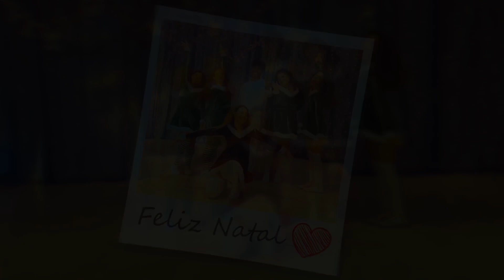ARIANA GRANDE - LAST CHRISTMAS 🎄- Ariella Lima [Dance Mix |Remix by @showmusik ] - Choreography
FELIZ NATAL MEUS AMORES 🎄

Coreografia: @coreografa.ariellalima
Remix: @showmusik
Dançarinos: @camillytorresoficial @luisa.bbastos @juliamarano_ @jessmaaya @_robertsilvag
Local: @oficialriolounge
Figurinos: @coreografariellalima.shop
Filmagem edição incrível e muita paciência comigo 😂: @campospedro

Obrigada a cada um que fez parte disso, que topo colaborou, e n mediu esforços pra fazer esse vídeo ganhar vida, foi muito incrível fazer parte disso!!! GRATIDÃO DEMAAAIS ♥️

Comentem aqui em baixo o que vocês mais gostaram? 😍